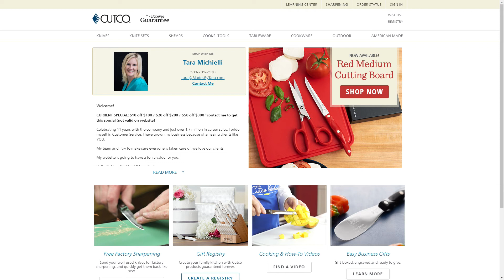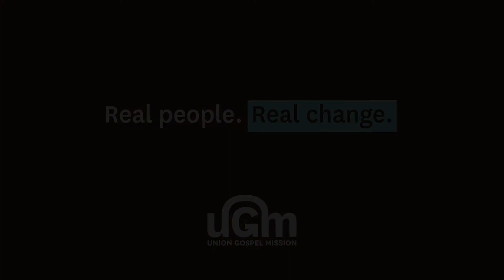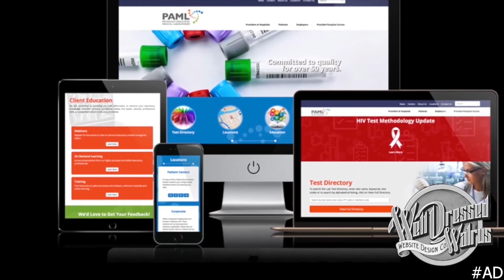Pulse of Spokane : Blades By Tara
In this episode, Emma talks with Tara Michielli from Blades By Tara - Independent Cutco Sales Professional about her business!